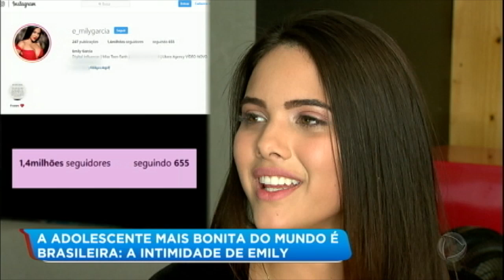Conheça a brasileira eleita a adolescente mais bonita do mundo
Emily Garcia tem 17 anos e mora no Paraná. Ela ganhou o título de Miss Teen Earth Internacional. O repórter Matheus Furlan foi conhecer um pouco da intimidade da jovem. Para assistir ao conteúdo na íntegra, acesse PlayPlus.com.